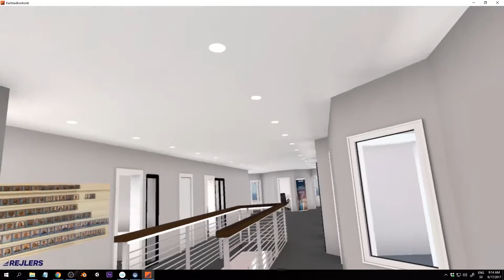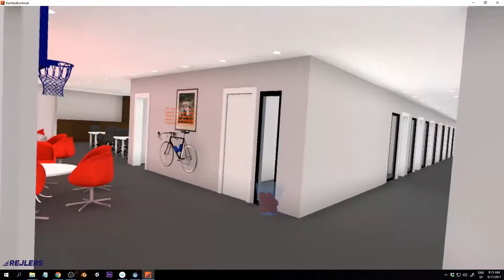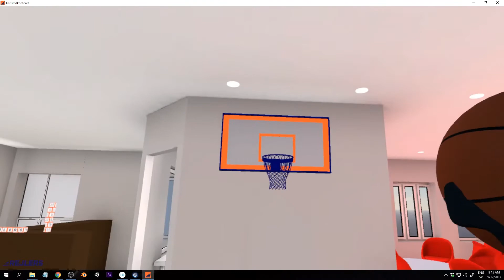RejlersVR screen capture updated application